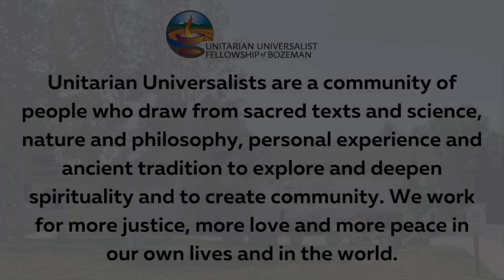10/20/2024 "Deep Listening: Conversations on Identity, Generosity, and Vocation" with Rev. Rinehart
Deep Listening to conversations of identity, generosity, and vocation that will happen with or without our conscious participation. The poet David Whyte tells us that conversations that have no right to go away are those that have to do with who you are, who you are about to become. What are you here to do? How will you bring that forward? Find the conversations in your head and heart going on beneath the spoken word.